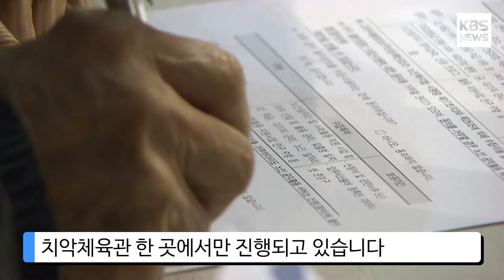[KBS뉴스춘천] 엄동설한에 노인 3천 명 구직 신청 행렬... 행정 편의주의?